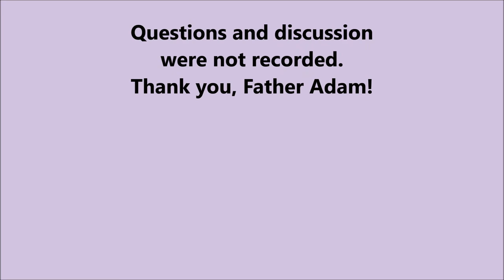Bible Study 15 Feb 2018 Fr. Adam Kotas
Bible Study  15 Feb 2018
Father Adam Kotas
Holy Family Catholic Church, Las Vegas, NV